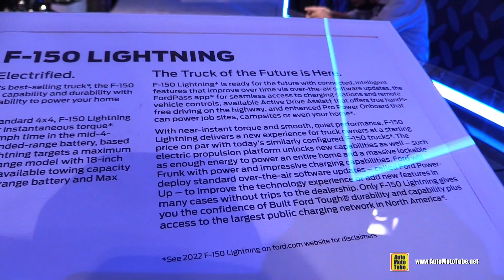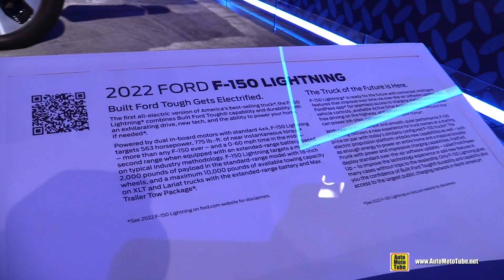2022 Ford F150 Lightning All Electric Truck - Walkaround Tour - 2021 SEMA Las Vegas